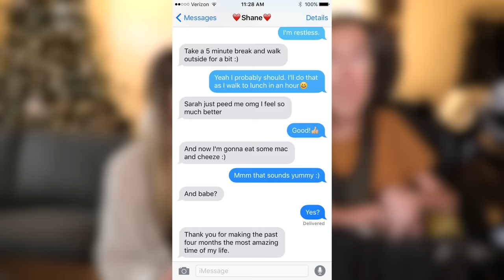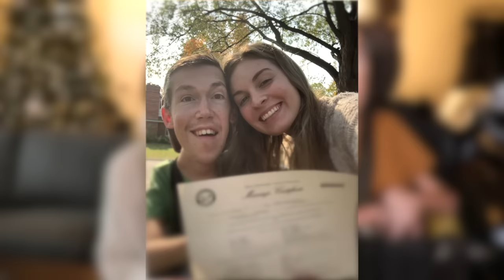My Wife Cheats On Me - Addressing Rumors / Squirmy and Grubs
We examine myths and conspiracies surrounding our relationship.

Dillon C.
Juli M.
Roger B.
Antonio M.
Jeffrey M.
Jason B.
Malissa H.
JT